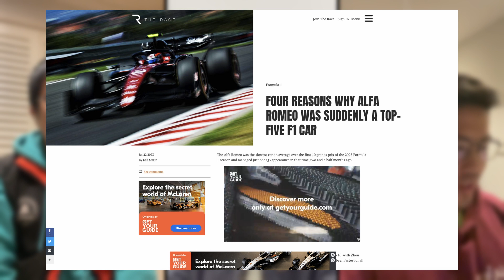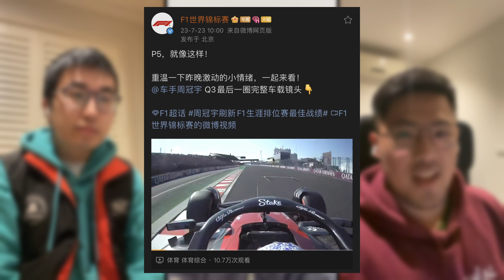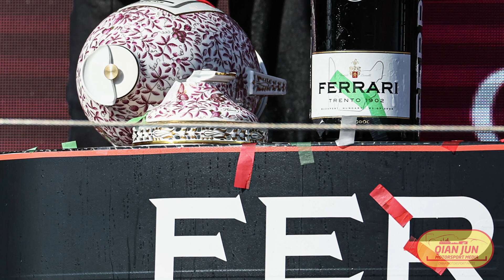《UnderCut 014》——匈牙利站快评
匈牙利大奖赛新的排位赛制让不少一些车队马失前蹄，但同样也有黑马如周冠宇杀出重围勇夺第五；另一匹黑马汉密尔顿也打破单条赛道9次杆位记录，至少在排位赛中打破红牛的统治，新的排位赛制能否像这次一样带来新的看点？
迈凯伦持续强势表现再夺领奖台，我们却给诺里斯开出一张罚单和一张黄牌？！